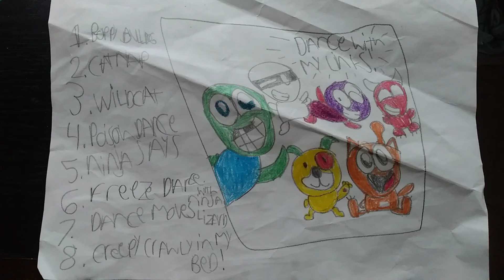Boy And Me: Burger King My Link! Toyz!